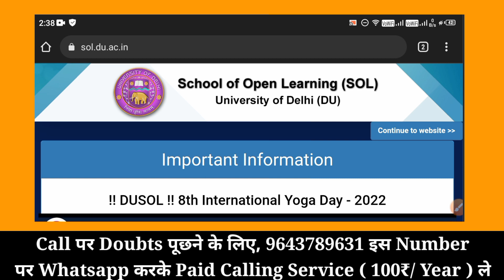SOL BA Prog Result Declared - 3rd Semester Nov Dec 2021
Hellow Guys

This Video Inform About SOL BA Prog Result Declared - 3rd Semester Nov Dec 2021

2nd Semester Playlist Chapter Wise :-

- 100₹ / एक साल
- 250₹ / पूरी Graduation

- 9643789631 इस number पर Payment करके screen shot भेजे

________________Ashu shrivastav______________